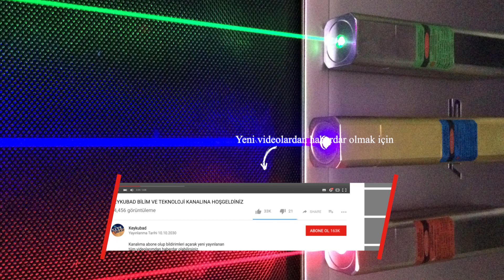Lazeri Kim İcat Etti ve Kullanım Alanları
Merhaba Ben Keykubad kanalımda Bilim ve Teknoloji,İnternet ve Bilişim,Programlama,Uzay,Evren,Podcast,Antik Çağ ve Biyografi hakkında konular yer almaktadır. Güncel bilimsel konularda podcast yayınlarımda bulunmaktadır. Ayrıca çeşitli kitaplardan özet bilgilerde kanalımda bulunmaktadır. Belgesel izlemek ve bilgi almak isteyen tüm ziyaretçilerime iyi seyirler dilerim. Lazeri Kim İcat Etti ve Kullanım Alanları,lazer nasıl kullanılır,lazerin kullanım alanları hakkında bilgiler içeren kapsamlı videomdur.
Lazer, çok güçlü bir ışık huzmesi oluşturabilir. Bu huzme çok incedir ve bulunduğu ortamda ilerlerken etrafa yayılmaz.
Lazeri kim icat etti?
Amerikalı bilim insanları Charles Townes ve Arthur Schawlow, 1958 yılında lazer ışını fikrini buldu. Theodore Maiman ise 1960 yılında lazeri üreten ilk kişi oldu.
Ara sıra, günlük yaşam üzerinde devrim niteliğinde bir etkiye sahip olan bilimsel bir atılım gerçekleşir. Bunun bir örneği, uyarılmış radyasyon emisyonu ile ışık amplifikasyonu anlamına gelen lazerin icadıdır. Buluşu sırasında çok az insan onun bu kadar yararlı (ve kazançlı) bir cihaz olacağını anladı, ancak lazer nihayetinde yeni bir bilimsel alan başlattı ve bugün milyarlarca dolarlık bir endüstriye kapıyı açtı.

00:00 Lazeri Kim İcat Etti ve Kullanım Alanları
00:23 Lazeri kim icat etti?
07:43 Lazerin tarihçesi
08:26 Albert Einstein‘ın Teorisi
08:57 Maser Kavramı
10:23 Lazer ile Göz Tedavisi
10:57 Lazerin Kullamı ve Uygulamaları